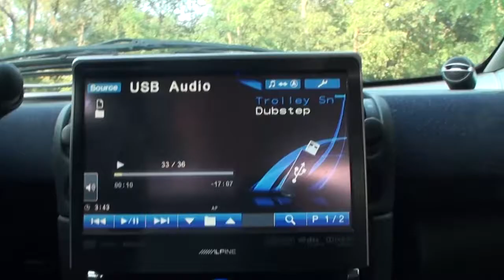Digital Designs 9515 in a Smartcar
15" DD Subwoofer in a smart fortwo